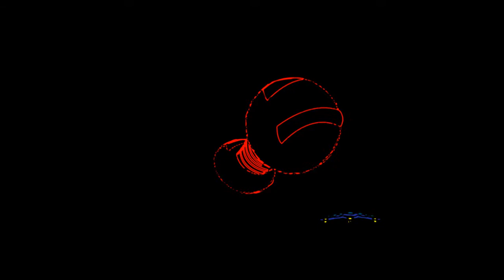RILEY MARTIN THE COMING OF TAN: THE ANIMATED CARTOON HD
Short clips of The Coming of Tan: The Animated Cartoon

Riley you will be missed...